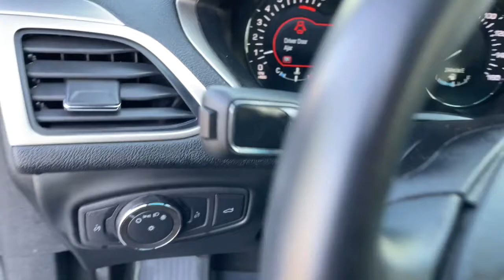2020 Lincoln MKZ Naperville, Plainfield, Aurora, Oswego, Chicago, IL G10141A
Black Used 2020 Lincoln MKZ available in Naperville, Illinois at Woody Buick. Servicing the Plainfield, Aurora, Oswego, Chicago, IL area.

Woody Buick
1585 W Ogden Ave

2020 Lincoln MKZ Standard AWD ALL WHEEL DRIVE!!, 2.0L I4, AWD, AppLink/Apple CarPlay and Android Auto, Exterior Parking Camera Rear, Heated door mirrors, Heated front seats, Heated Lincoln Soft Touch Front Seats, Power driver seat, Rear Parking Sensors, Wheels: 18 Premium Painted Machined High-Gloss. 20/29 City/Highway MPGWoody Buick GMC helps keep Chicagoland moving! We are a family-owned and operated dealership conveniently located at the corner of Ogden & Aurora Ave in Naperville with the largest Buick and GMC inventory around. If you're in the neighborhood, stop by to say hello! Woody will be standing in the showroom with his checkbook ready to give you top dollar for your trade-in. Our philosophy is: If you have a trade, you have a deal! Valet Service provides complimentary pick up and drop off of loaner vehicles, and a service department open until midnight enjoyed by customers from the cities of Naperville, Aurora, Downers Grove, Lisle, Saint Charles, Plainfield, Oswego and Montgomery, as well as Chicago and the surrounding communities.